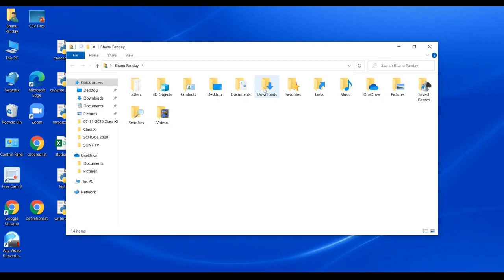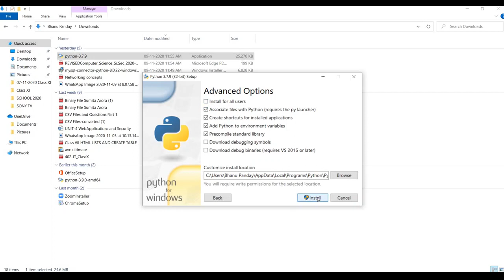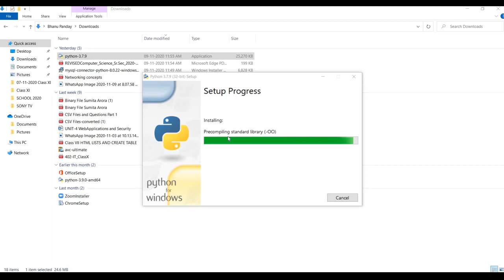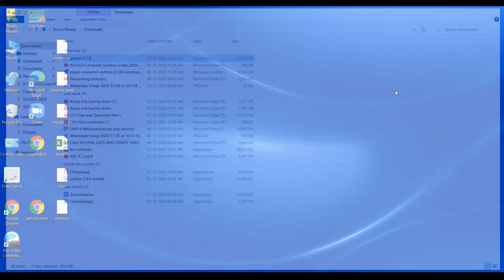python installation 3 .7 .9 version | Class XII | Subject -Computer Science